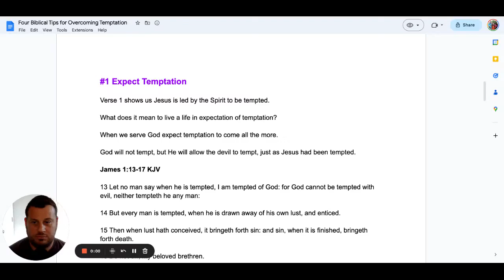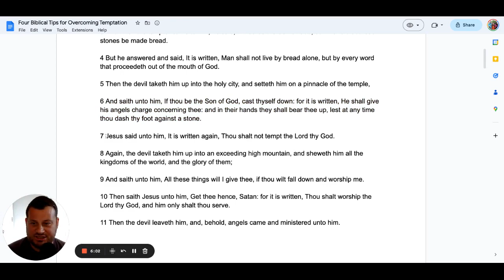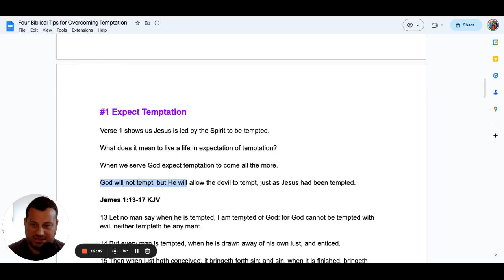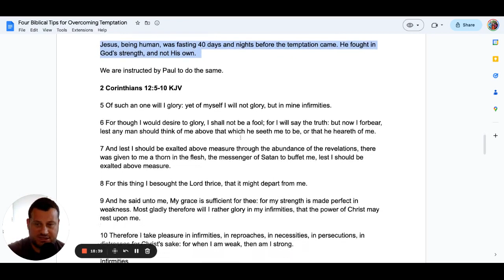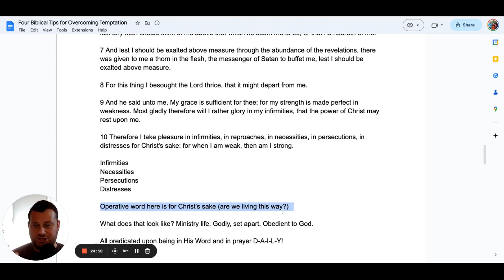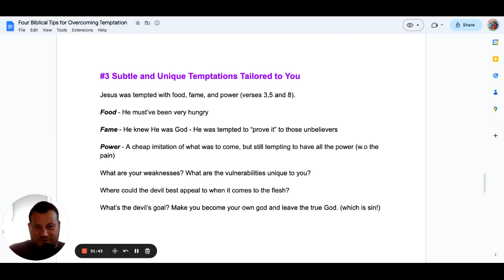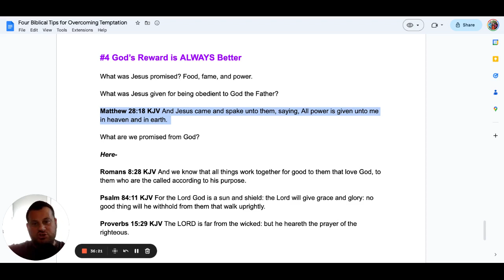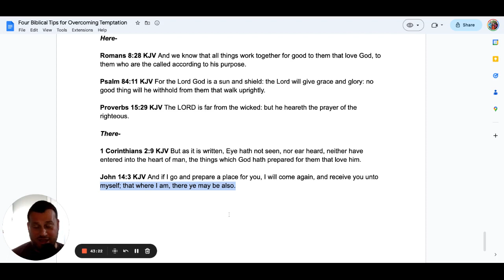Four Biblical Tips for Overcoming Temptation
1 Then was Jesus led up of the Spirit into the wilderness to be tempted of the devil.

2 And when he had fasted forty days and forty nights, he was afterward an hungred.

3 And when the tempter came to him, he said, If thou be the Son of God, command that these stones be made bread.

4 But he answered and said, It is written, Man shall not live by bread alone, but by every word that proceedeth out of the mouth of God.

5 Then the devil taketh him up into the holy city, and setteth him on a pinnacle of the temple,

6 And saith unto him, If thou be the Son of God, cast thyself down: for it is written, He shall give his angels charge concerning thee: and in their hands they shall bear thee up, lest at any time thou dash thy foot against a stone.

7 Jesus said unto him, It is written again, Thou shalt not tempt the Lord thy God.

8 Again, the devil taketh him up into an exceeding high mountain, and sheweth him all the kingdoms of the world, and the glory of them;

9 And saith unto him, All these things will I give thee, if thou wilt fall down and worship me.

10 Then saith Jesus unto him, Get thee hence, Satan: for it is written, Thou shalt worship the Lord thy God, and him only shalt thou serve.

11 Then the devil leaveth him, and, behold, angels came and ministered unto him.

#1 Expect Temptation

Verse 1 shows us Jesus is led by the Spirit to be tempted.

What does it mean to live a life in expectation of temptation?

When we serve God expect temptation to come all the more.

God will not tempt, but He will allow the devil to tempt, just as Jesus had been tempted.

13 Let no man say when he is tempted, I am tempted of God: for God cannot be tempted with evil, neither tempteth he any man:

14 But every man is tempted, when he is drawn away of his own lust, and enticed.

15 Then when lust hath conceived, it bringeth forth sin: and sin, when it is finished, bringeth forth death.

16 Do not err, my beloved brethren.

17 Every good gift and every perfect gift is from above, and cometh down from the Father of lights, with whom is no variableness, neither shadow of turning.

#2 Fight in His Strength

Responding to temptation, Jesus quotes scripture (verses 4,7 and 10) to combat it.

When we are weak we are made strong.

Jesus, being human, was fasting 40 days and nights before the temptation came. He fought in God’s strength, and not His own.

We are instructed by Paul to do the same.

2 Corinthians 12:5-10 KJV

5 Of such an one will I glory: yet of myself I will not glory, but in mine infirmities.

6 For though I would desire to glory, I shall not be a fool; for I will say the truth: but now I forbear, lest any man should think of me above that which he seeth me to be, or that he heareth of me.

7 And lest I should be exalted above measure through the abundance of the revelations, there was given to me a thorn in the flesh, the messenger of Satan to buffet me, lest I should be exalted above measure.

8 For this thing I besought the Lord thrice, that it might depart from me.

9 And he said unto me, My grace is sufficient for thee: for my strength is made perfect in weakness. Most gladly therefore will I rather glory in my infirmities, that the power of Christ may rest upon me.

10 Therefore I take pleasure in infirmities, in reproaches, in necessities, in persecutions, in distresses for Christ's sake: for when I am weak, then am I strong.

Infirmities
Necessities
Persecutions
Distresses
Operative word here is for Christ’s sake (are we living this way?)

What does that look like? Ministry life. Godly, set apart. Obedient to God.

All predicated upon being in His Word and in prayer D-A-I-L-Y!

#3 Subtle and Unique Temptations Tailored to You

Jesus was tempted with food, fame, and power (verses 3,5 and 8).

Food - He must’ve been very hungry

Fame - He knew He was God - He was tempted to “prove it” to those unbelievers

Power - A cheap imitation of what was to come, but still tempting to have all the power (w.o the pain)

What are your weaknesses? What are the vulnerabilities unique to you?

Where could the devil best appeal to when it comes to the flesh?

What’s the devil’s goal? Make you become your own god and leave the true God. (which is sin!)

#4 God’s Reward is ALWAYS Better

What was Jesus promised? Food, fame, and power.

What was Jesus given for being obedient to God the Father?

Matthew 28:18 KJV And Jesus came and spake unto them, saying, All power is given unto me in heaven and in earth.

What are we promised from God?
Romans 8:28 KJV And we know that all things work together for good to them that love God, to them who are the called according to his purpose.

Psalm 84:11 KJV For the Lord God is a sun and shield: the Lord will give grace and glory: no good thing will he withhold from them that walk uprightly.

Proverbs 15:29 KJV The LORD is far from the wicked: but he heareth the prayer of the righteous.